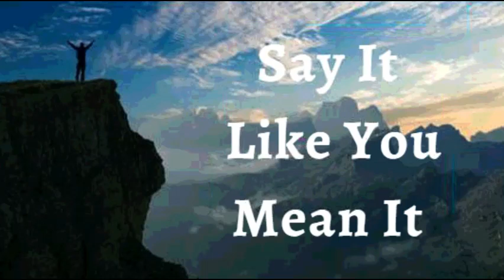19th March 2022 Say It like You Mean It (Audio in French)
19 MARS 2022

JE DÉCLARE qu’il y a une onction d’aisance sur ma vie. Dieu est toujours devant moi, Il a rendu les chemins tortueux droits. Son joug est facile et Son fardeau est léger. Je ne lutte pas. Ce qui était difficile n’est plus difficile. La faveur et la bénédiction de Dieu sur ma vie ont allégé la charge et enlevé la pression. Une fois pour toutes, je vais vers Lui, car Il prend soin de moi avec affection et vigilance et me donne le repos. Voici ma déclaration.

Le Christ se manifeste dans mon corps et dans mon esprit, qui sont à Dieu. L’infirmité et la maladie n’ont pas leur place en moi. Je suis le temple du Dieu vivant. Je refuse de laisser la maladie prendre possession de mon corps. J’ai la vie invincible de Dieu en moi; je ne peux pas être malade pour toujours Alléluia!

J'AI CE QUE JE DIS, AU NOM DE JÉSUS

Mes os, mes articulations et les cartilages sont alignés, forts et fermes.
Mes oreilles fonctionnent de manière optimale/ excellemment.
Ma peau est lisse, saine comme celle d'un nouveau-né et la beauté de Dieu
Toutes mes hormones et tous les transmetteurs neurochimiques sont en parfaite harmonie les uns avec les autres et exécutent leurs fonctions normalement.
Mon système digestif est capable de digérer, absorber et assimiler tous les aliments ingérés et les déchets métaboliques sont excrétés régulièrement.

Shalom.